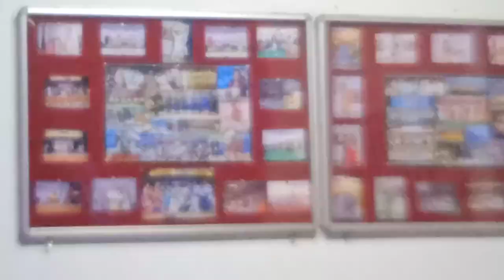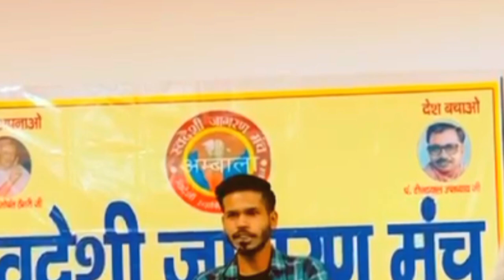First time 30 Mint Stage Performance Di but full video is not Recorded 😞😕